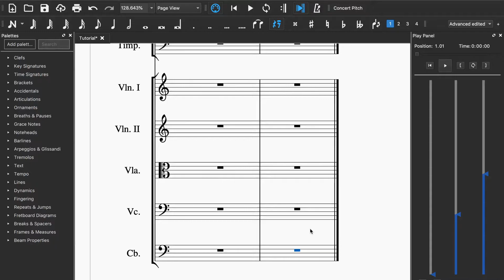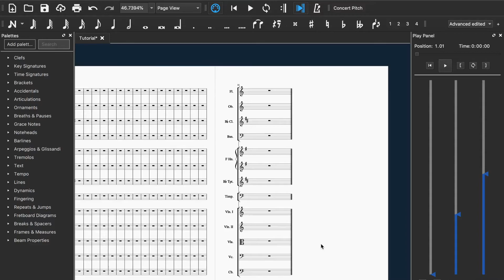2025 | How to delete measures in Musescore 3 and 4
Hello, new and returning viewers!

In this video, I explained how to delete a measure in Musescore. Once you have learned how to do it, it will be very simple in the future.